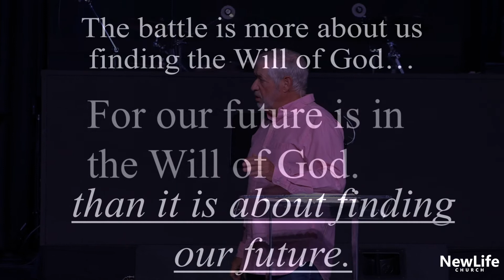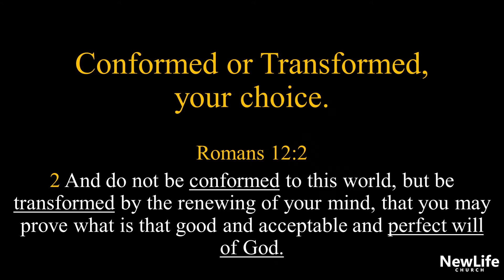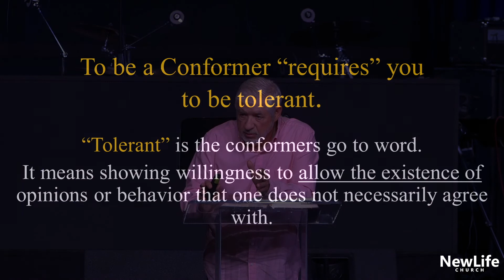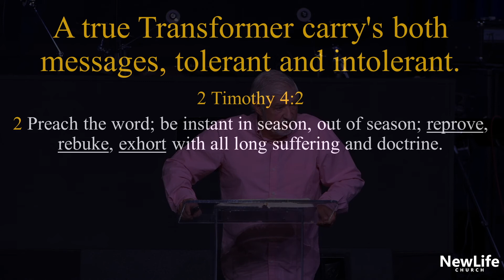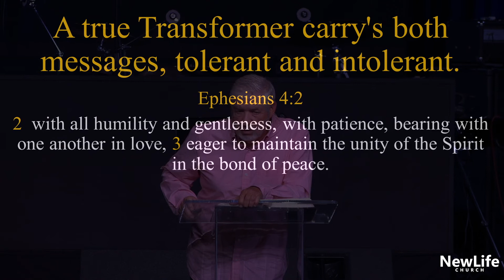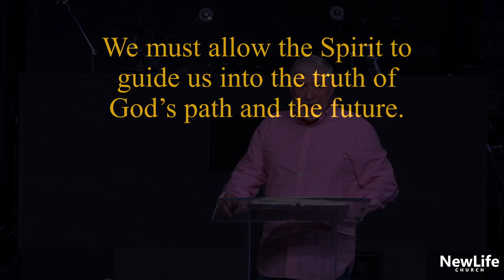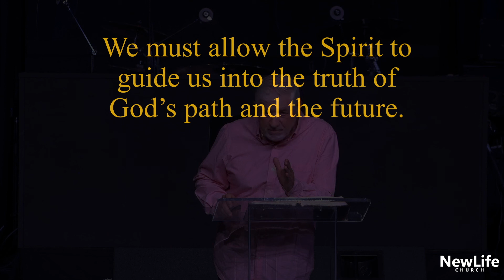The Clash of Three Kingdoms - Lesson 18 - From Transformation to Engagement - 5-23-21